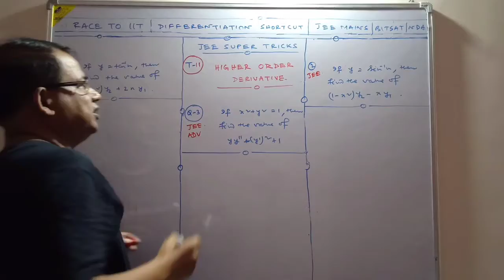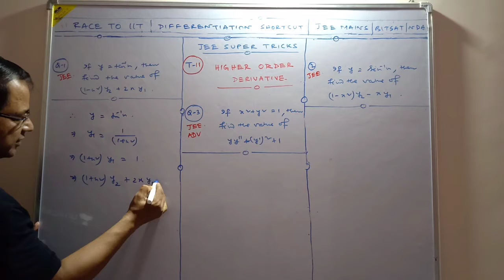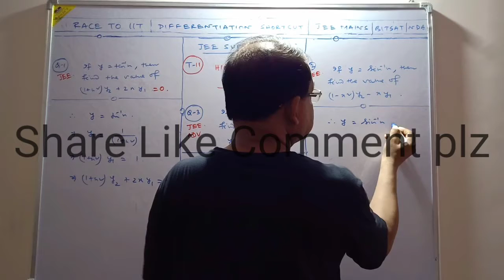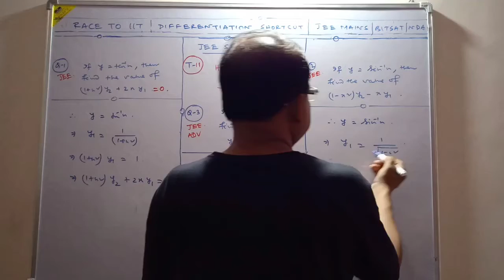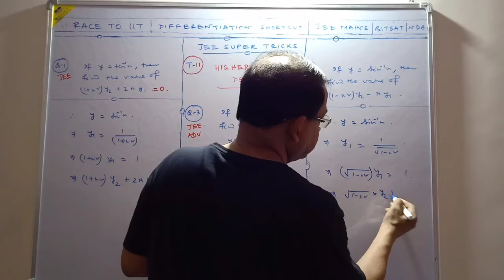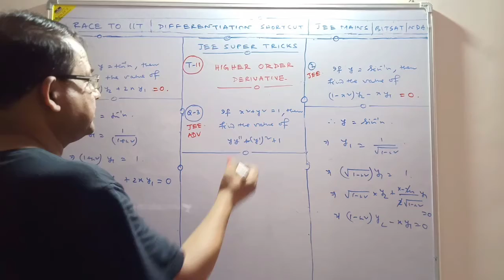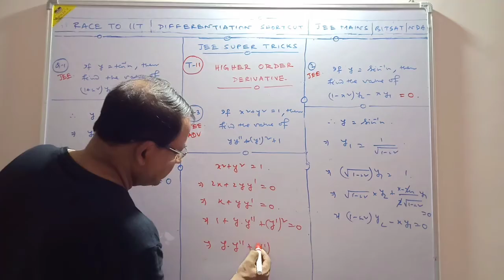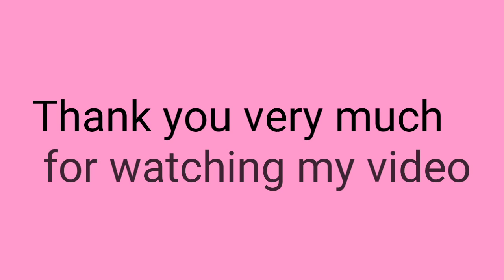Differentiation Shortcut Tricks-11| Higher Ordered Derivatives| JEE Mains BITSAT NDA NA STATE-JEE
Differentiation Shortcut Tricks-11| Higher Ordered Derivatives| | Solve in 3 Sec| JEE Mains BITSAT NDA NA STATE-JEE Comedk MHCET|Race to IIT|  By Rejaul Makshud sir

In this video , u will get SHORTCUT TRCIKS ON DIFFERENTIATION OF REAL FUNCTIONS

In this session, Rejaul Sir will discuss limits jee questions, which will be helpful for you to crack jee mains 2020.

1. Differentiation shortcut tricks for iit jee
2.Differentiation shortcut tricks for jee mains
3. Differentiation shortcut tricks for bitsat
4. Differentiation shortcut tricks for nda na
5.  Differentiation shortcut tricks for comedk mhcet
6.  Differentiation shortcut tricks for mhcet cets kcet
7.  Differentiation shortcut tricks for gujcet upcet
8. jee main Differentiation shortcut tricks questions
9. Differentiation jee questions
10. Differentiation shortcut tricks questions for jee
11. Differentiation iit jee tricks
12. Differentiation iit jee questions
13. Differentiation iit jee revision
14. Differentiation iit jee questions with solutions

RACE TO IIT Subscription Benefits:

1. Learn from your favorite teacher
2. Dedicated DOUBT sessions
3. One Subscription, Unlimited Access
4. Real-time interaction with Teachers
5. You can ask doubts directly me.
6. Limited students
7. Download the videos & watch offline.
8. U can join my whatsapp group.